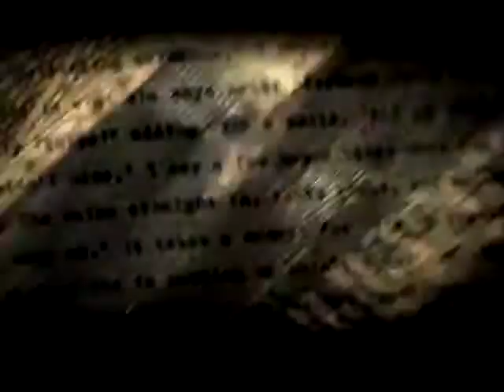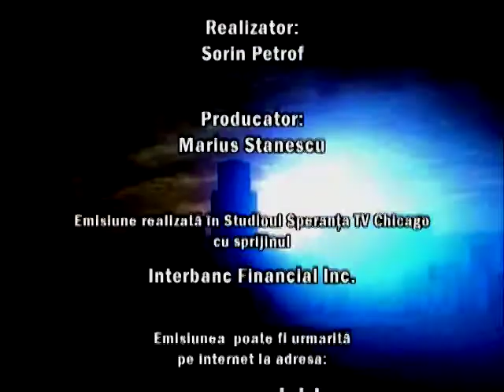22. Duios religia trecea - Cronicile Ultimului Imperiu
Chronicles of the Last Empire
Moderator: Sorin Petrof
Invitat: Edi Constantinescu